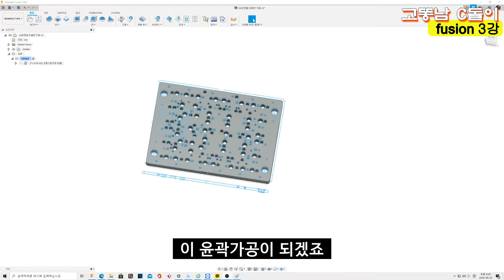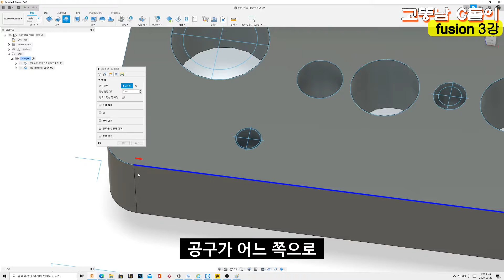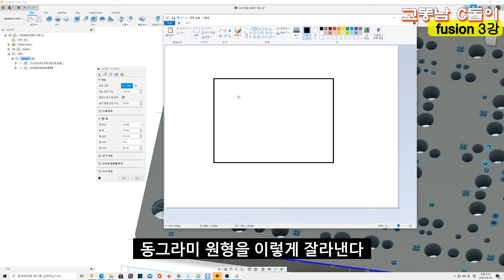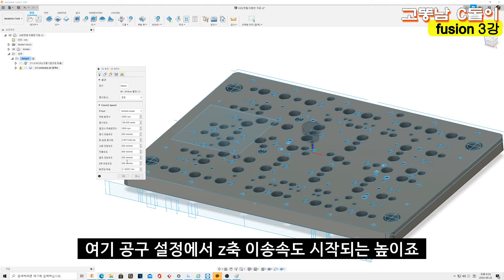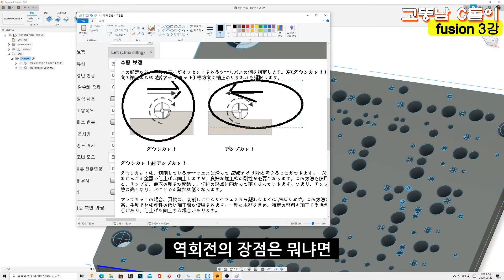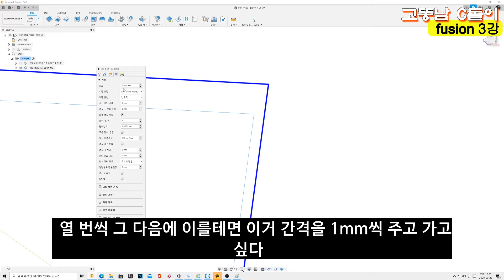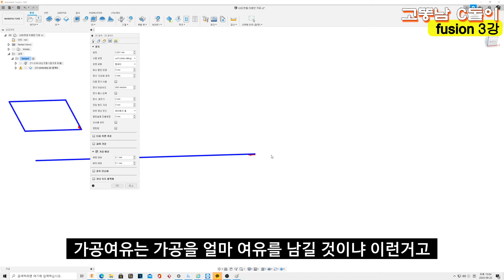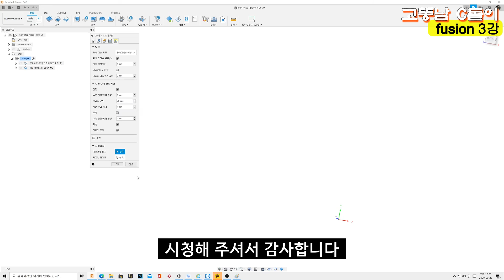Fusion 360(퓨전 360 캠 강좌)_3강 윤곽가공-20년 9월 최신화판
입니다.